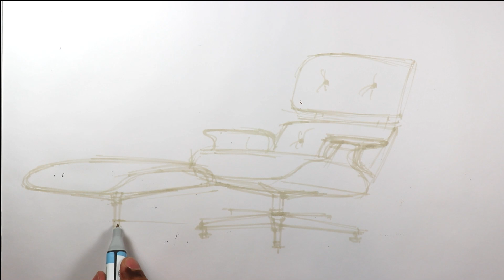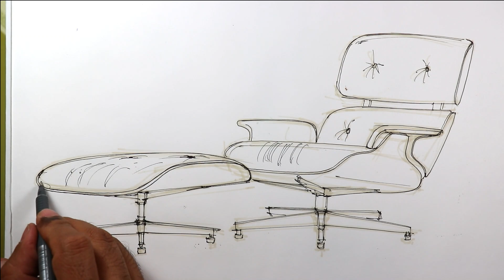Eames lounge chair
From the series of product design.
this chair and ottoman was designed by Charles and Ray Eames in 1956. It is part of the permanent collection of the MoMa in New York and a classic design now.